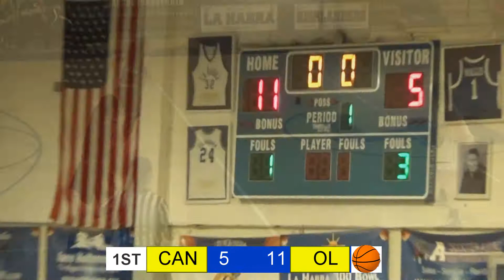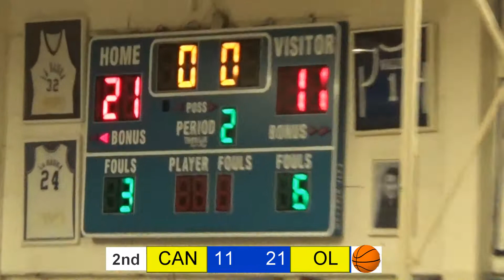Canyon Comanches vs. Orange Lutheran Lancers 12-1-17 High School Girls Basketball First Half part 1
Canyon Lady Comanches vs. Orange Lutheran Lady Lancers at the La Habra Tournament game played on December 1, 2017 Part 1 of 2

Credits:

Animated intro logo:  intromaker.net
Shot with a Sony HDR-CX240 mounted on a Solidex Tripod